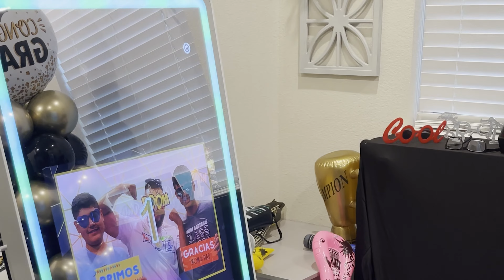14 Year Old BUSINESS OWNER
- Join The Business Club & Get Weekly Coaching With Me Meet this 14-year-old young entrepreneur, Ivann, and learn why he decided to start his own Photo Booth Business at a young age!

Visit PBIFOREVER.COM

BUSINESS RESOURCES

4250 e i30 frontage rd